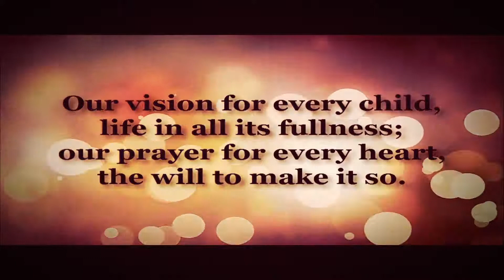SBT (Sponsorship Basic Training) - WVI ADP Manggarai Barat - 2017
3. Latihan Editing + Exporting Video Pendek